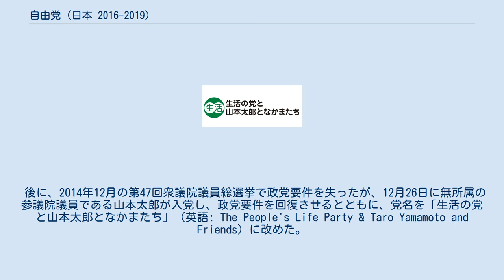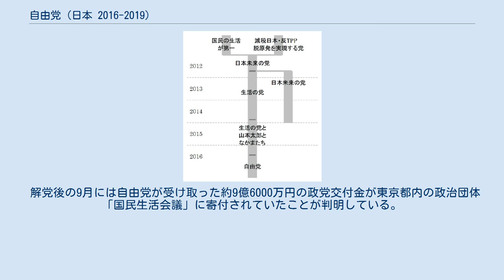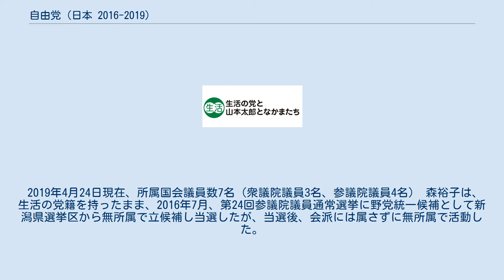自由党 (日本 2016-2019)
国民民主党_(日本_2018)
自由党（じゆうとう、英語: Liberal Party）は、かつて存在した日本の政党。
略称は自由。
新聞やメディアでは自由民主党と混同しないよう由と記される場合もある。
前身は、「日本未来の党」→「生活の党」→「生活の党と山本太郎となかまたち」。
そのうち後者2つもこの記事で取り扱う。
 2012年12月に日本未来の党の党名を「生活の党」（英語: People's Life Party）に改称する形で発足した。
民主党の小沢グループと鳩山グループ、新党きづな、国民の生活が第一の出身者を中心に結成され、党シンボルマークも「国民の生活が第一」のものを引き継いだものが使用されていた。
 後に、2014年12月の第47回衆議院議員総選挙で政党要件を失ったが、12月26日に無所属の参議院議員である山本太郎が入党し、政党要件を回復させるとともに、党名を「生活の党と山本太郎となかまたち」（英語: The People's Life Party & Taro Yamamoto and Friends）に改めた。
 2016年10月12日に、「生活の党と山本太郎となかまたち」から「自由党」に政党名を改名する届を総務省に提出した。
それに伴いロゴマークや党則も改正した。
2019年4月26日に国民民主党と合併し、解散した。
 日本未来の党の系譜 小沢一郎は、民主党内において最大派閥を率いていたが、野田内閣の施策への反対や党内の権力闘争などの結果、2012年に自派の議員を引き連れて離党、国民の生活が第一を経て2012年11月28日に設立された日本未来の党に参加する。
同党は左派新政党の集合体であったが、12月16日の第46回衆議院議員総選挙で議席を61から9に減らす惨敗を喫する。
直後、代表の嘉田由紀子と国会議員の大半を占める小沢系議員との対立が激化した。
対立は収まらず12月28日、小沢系とそれ以外とで分党することを決めた「共同宣言」を発表するに至った。
日本未来の党は非小沢系議員を離党させた上で党名を「生活の党」に改称し、新代表に森裕子が就任、12月28日に総務省へ届け出た。
結党時点で、国会議員15人（衆7、参8）であった。
その後、幹事長兼国会対策委員長に鈴木克昌が就いた。
嘉田と社民党出身の阿部知子は分党組織として日本未来の党の名称を引き継いた政治団体「日本未来の党」を立ち上げ、国民新党出身の亀井静香は離党した。
分裂について、嘉田は「（小沢氏と）水と油のような異質性が力を発揮できると思ったが、結果的にうまくいかなかった」と述べたほか、阿部も「成田離婚だ」と言い表した。
小沢らの動きを党を「乗っ取った」と評したメディアもある。
 なお、こうした経緯により、政党助成法に基づいて、2013年の政党交付金（8億6500万円）は生活の党が全額受け取った。
 2013年1月11日、初の両院議員総会を開催。
1月25日には結党大会が開かれ、森が代表を辞任。
新代表に小沢が選出された。
 2013年7月21日に行われた第23回参議院議員通常選挙に代表代行の森ら現職6名を含む11人の候補者を擁立したが、全員落選した。
敗因について、小沢は「メディアが生活の党を積極的に取り上げなかったからだ」と語った。
国会議員は総勢9人（衆7・参2）となる。
選挙を受けた党役員人事を8月2日の両院議員総会で決定し、幹事長の鈴木が代表代行を兼務、参議院議員の谷亮子を副代表兼参議院幹事長などとなった。
 2014年12月の第47回衆議院議員総選挙では、自由民主党に対する批判票が分散することを防ぐために、野党各党が選挙区への立候補を融通しあうなど、一部で選挙協力が行われた。
生活の党では、小沢が党所属議員らを集めた会合で「みんなの好きなようにしなさい。生き残れるような道を選びなさい」と発言し、他党から衆院選に立候補することを容認した。
小沢自ら民主党代表代行・岡田克也と会談して合意形成したことから、総選挙後の野党再編を睨んだ動きとも見られた。
その後小沢の右腕とされていた鈴木克昌と小宮山泰子が離党して民主党へ復党したほか、党員の一部は維新の党へも移籍した。
鈴木の後任の代表代行には前職の森が復帰、幹事長職は一時空席とし、小宮山の務めていた選挙対策委員長は小沢が自ら兼...